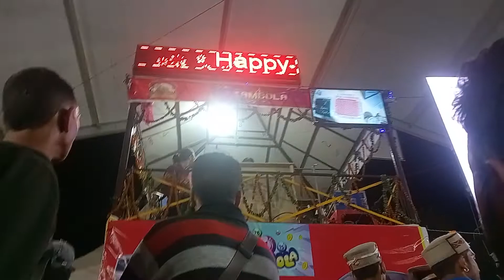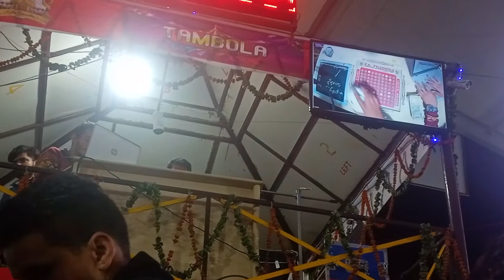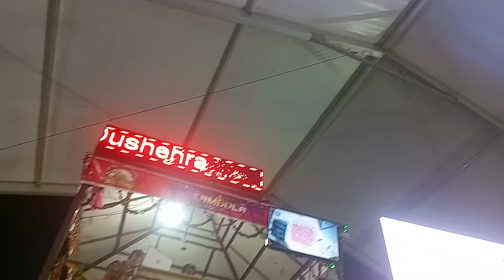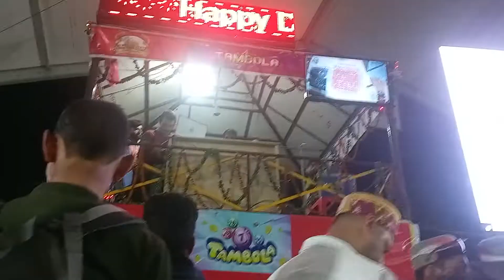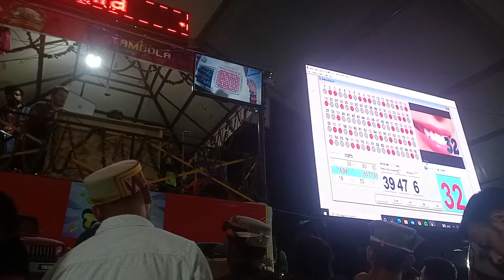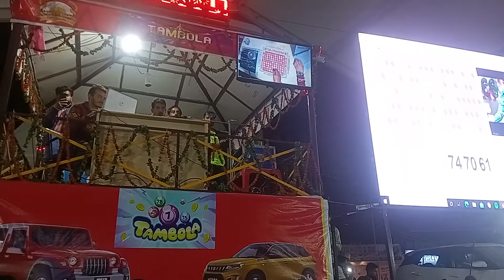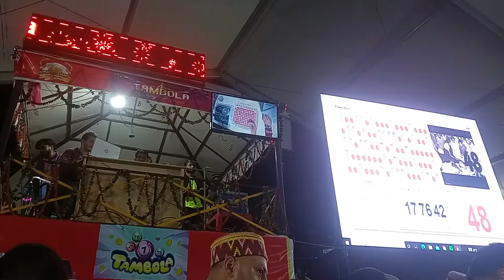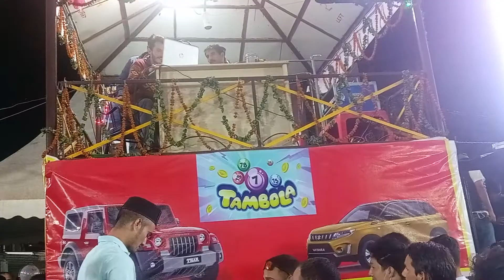live live tambola kullu dushehra 2022|| Creta car 6000 me only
jai ha tambola he ek esa platform h jisme esa jadu ho sakta h 60000 ki top modal creta car 2022 winter ke pace me kushi 😂😂dekho